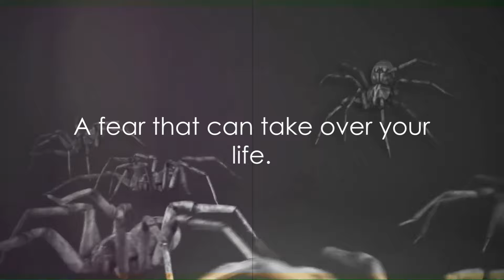Unveiling the Unusual: Surprising Facts about Phobias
Discover the intriguing world of phobias with our latest YouTube video! Dive into the differences between ordinary fears and intense phobias, explore the vast array of over 400 recognized phobias, and uncover some of the most unusual and rare fears that people experience.

From the widespread phobias like acrophobia (fear of heights) and arachnophobia (fear of spiders) to the peculiar anxieties like anatidaephobia (the fear of being watched by a duck), we've got it all covered.

Learn about how modern life has given rise to new phobias, such as nomophobia (fear of being without a mobile phone), and how even celebrities are not immune to these intense fears. Plus, we'll delve into the fascinating concept that phobias may be inherited and share inspiring insights into how phobias can be effectively treated.

Whether you're curious, seeking understanding, or looking for hope, this video is a must-watch!